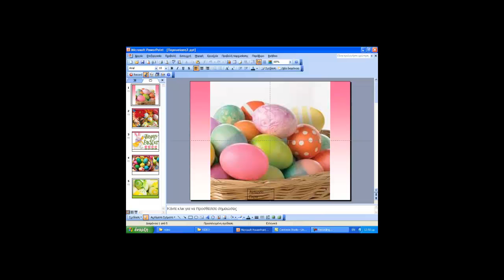Καλή Ανάσταση - Καλές Πασχαλινές διακοπές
Ομαδικό video